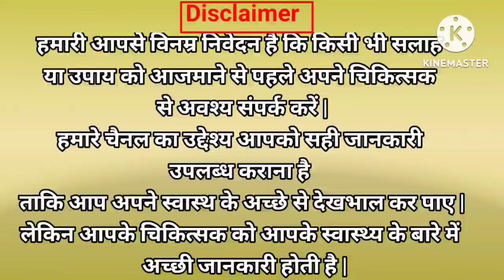बेबी Head Down लक्षण को कैसे पहचाने ? Mama Baby Guide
इस वीडियो में बताया गया है baby head down position के बारे में या बेबी baby head down कब करता है बेबी जब हेड डाउन पोजिशन में आता है तो क्या-क्या सिमटेम नजर आते हैं उसके लक्षण क्या होते हैं गर्भवती के बॉडी में इसके बारे में विस्तार में वीडियो में बताई गई है वीडियो को ध्यान से जरूर देखिए आपको हेल्पफुल लगेगी अच्छी लगेगी तो चैनल को सब्सक्राइब कीजिए वीडियो को शेयर जरूर कीजिए | धन्यवाद !

बेबी Head Down लक्षण को कैसे पहचाने ?
जब बेबी हेड डाउन करता है तो क्या महसूस होता है
गर्भवती कैसे जाने बेबी हेट डाउन कर रहा है
गर्भवती कैसे जाने बेबी हेट डाउन कर लिया
गर्भवती के शरीर में हेड डाउन होने केलक्षण
गर्भवती के शरीर में बेबी हेयर डाउन होने के लक्षण
गर्भवती क्या महसूस करती है जब बेबी हेड डाउन होता है
बेबी सर नीचे कब करता है गर्भावस्था में
बेबी सर नीचे करता है गर्भावस्था में
गर्भावस्था में सर नीचे आने केलक्षण
गर्भावस्था में बच्चे के सर नीचे आने के लक्षण
प्रेगनेंसी बेबी हेयर डाउन पोजिशन
pregnancy baby hai done position symptom
प्रेगनेंसी बेबी हिट डाउन पोजिशन लक्षण